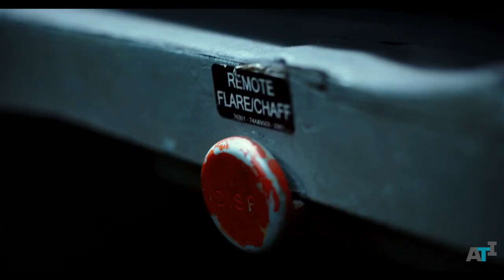Top Gun Maverick | Final Mission Escape | Final Missile Fight | Coffin Corner | Ultra HD